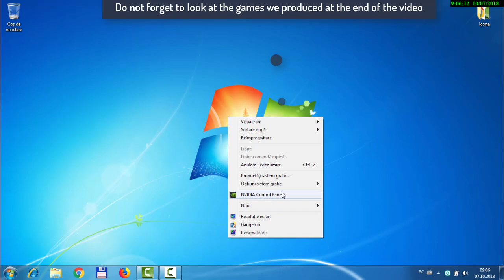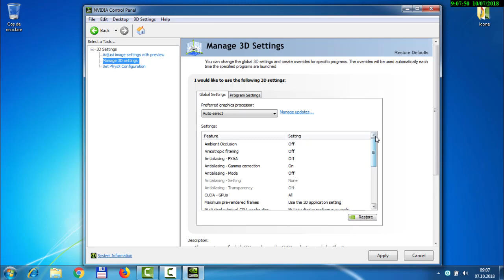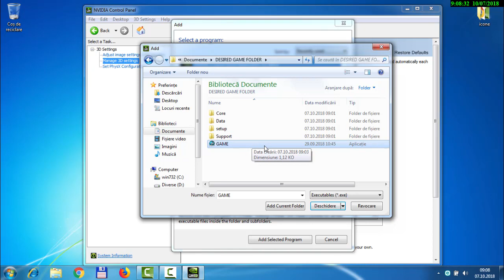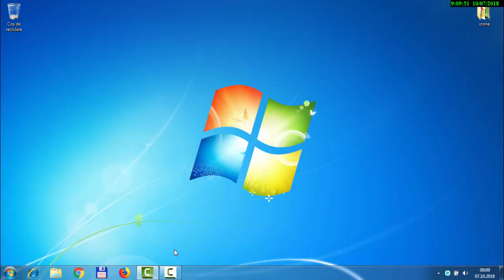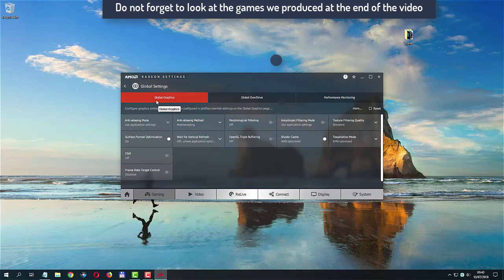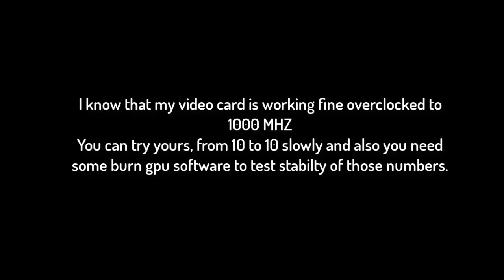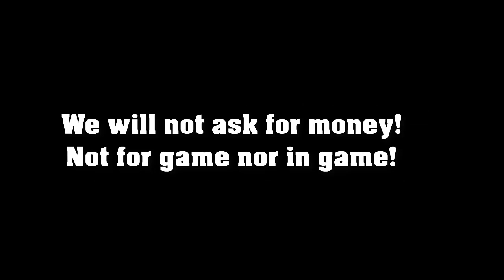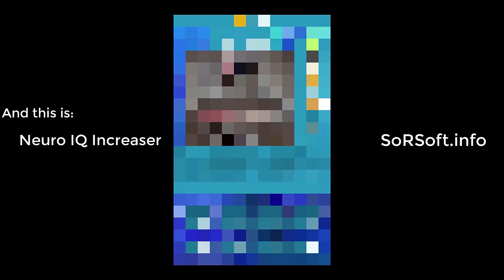Yakuza Kiwami slow motion fix How to fix performance issues without spending money Yakuza Kiwami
Learn how to improve Yakuza Kiwami performance!
Downloads from video:
RECOMMENDED ACTION! is to clean old driver before installing new one for best results!
2.
If you have a laptop that have amd dedicated video card or is incorporated in processor, then you should see this:
3. Laptops with AMD Radeon
Our android games:
JumpoMania
We will teach you to tweak driver settings for best performance increase.
Enjoy new settings!
Yakuza Kiwami